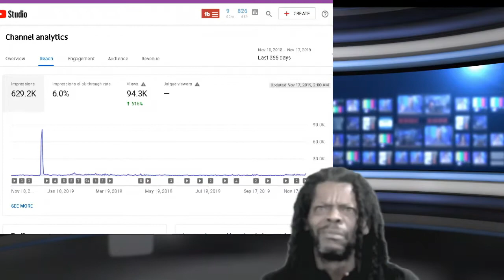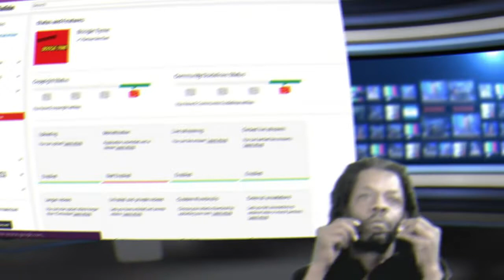13.6K watch hour to o in 2 weeks still dont care l(reaction )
13.6K watch hour to o in 2 weeks still dont care